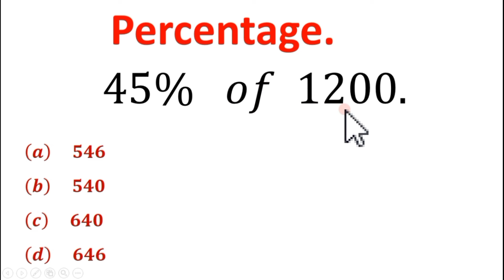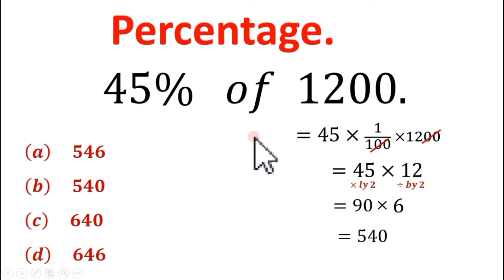How To Solve Math Percentage Word Problem | Finding Percentage 45% of 1200 | Percentage Trick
In this video we will learn how to find percentage Math,